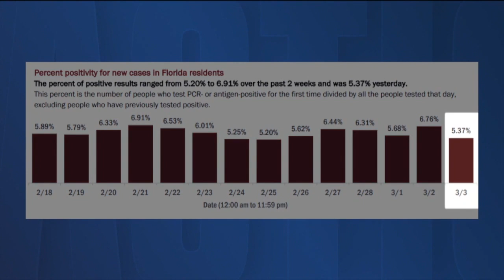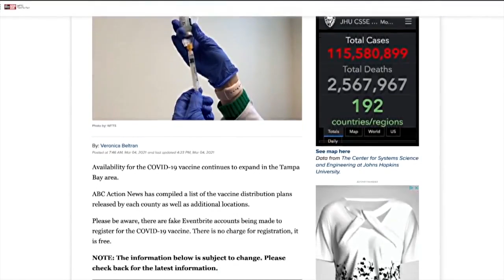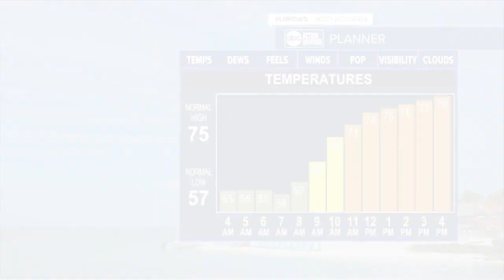ABC Action News Latest Headlines | March 5, 5am